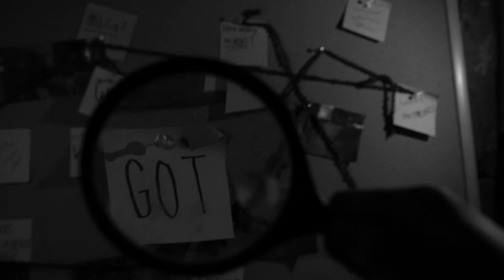Overnight Trailer #1 - We've Got Company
Genre 1: Crime
Genre 2: Thriller
Prop: RCA Cable
SFX: Thud

Video produced in five days on the Emory University campus by campers ages 11-17 for Camp Flix summer filmmaking camp in Atlanta, Georgia.